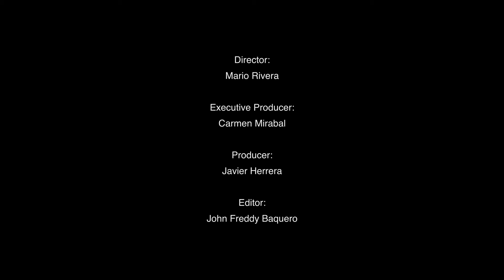Profesionales hablan de La Mirabal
Mark Tacher (actor y productor), Alina Vargas (cantante y actriz), Nelson del Castillo (reconocido periodista), Denissa (cantante y productora), Heri Martinez de Dios (Vice presidente de Atlantic University) y Héctor Marcano (Animador y productor de TV).